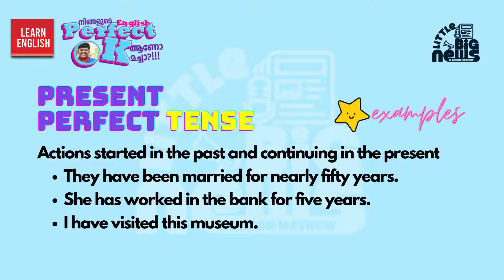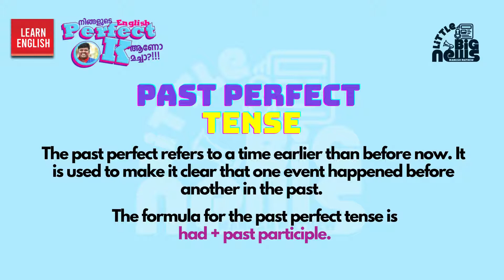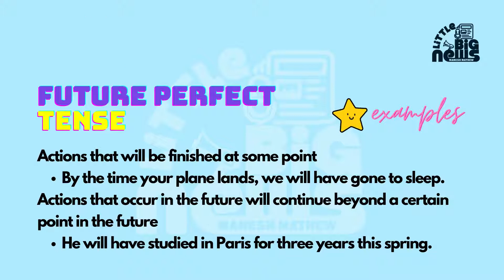Learn English, Perfect OK | 100% Result | Naisal Perfect Ok song | Ashwin Bhaskar beats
Learn English Grammar, What is Perfect Tense?, Tips to Learn English Grammar Faster
PERFECT OK

‘പെർഫെക്റ്റ് ഓകെ’, ‘ഡയലോഗ്-വിത്ത്-ബീറ്റ്’
Perfect OK
Antitus Antiton and The tan and The con and The Pack
OK
.Machane Athe Pore Aliya

100% Result

Verbs come in three tenses: past, present, and future. The past is used to describe things that have already happened (e.g., earlier in the day, yesterday, last week, three years ago). The present tense is used to describe things that are happening right now, or things that are continuous. The future tense describes things that have yet to happen (e.g., later, tomorrow, next week, next year, three years from now).
1. The Present Tenses: Simple Present, Present Perfect, Present Continuous, Present Perfect Continuous
2. The Past Tenses: Simple Past, Past Perfect, Past Continuous, Past Perfect Continuous
3. The Future Tenses: Simple Future, Future Perfect, Future Continuous, Future Perfect Continuous